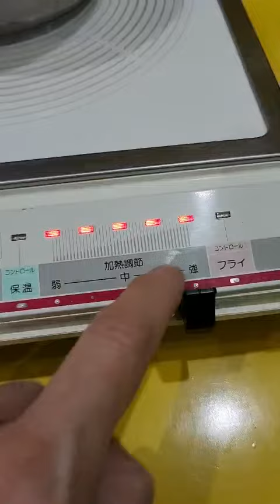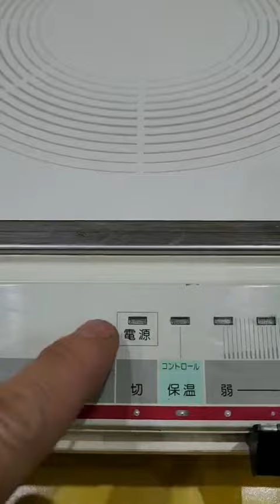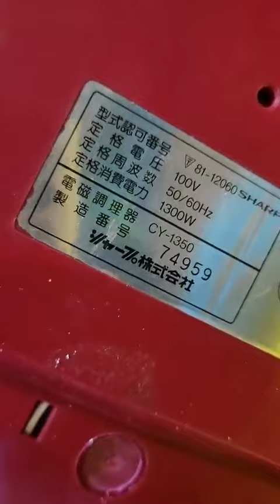Bếp từ đơn nội địa Nhật Sharp CY-1350 (74959) bếp cơ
Bếp từ đơn nội địa Nhật Sharp CY-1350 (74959) bếp cơ - HTshop